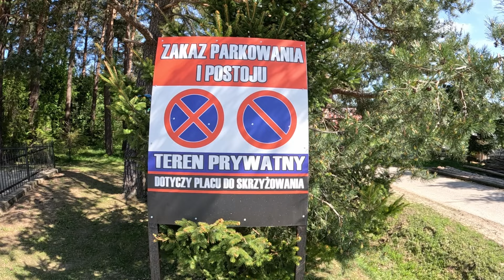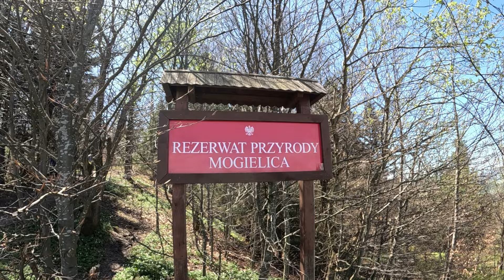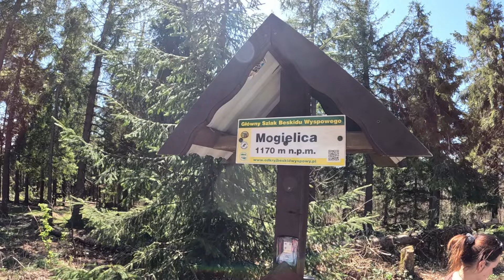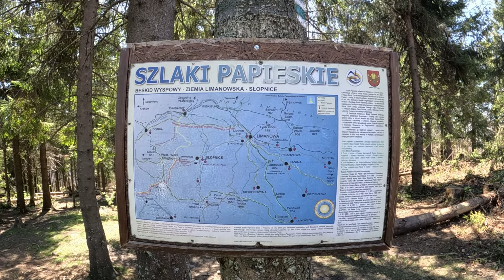Mogielica, Beskid Wyspowy, Korona Gór Polski